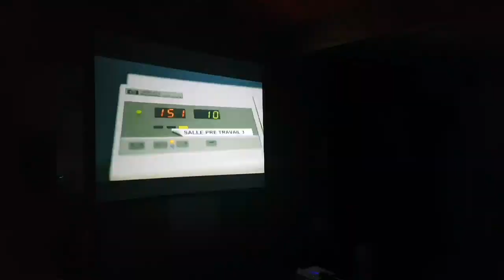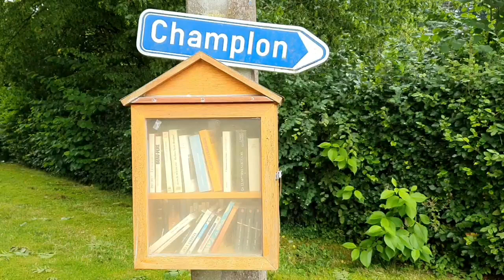Les rencontres du Festival A Travers Champs - épisode 12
Duo de charme pour commencer la saison ! Catherine et Hélène (animatrices MCFA) sont deux soleils qui gèrent ensemble l'organisation du Festival A Travers Champs à Tenneville !